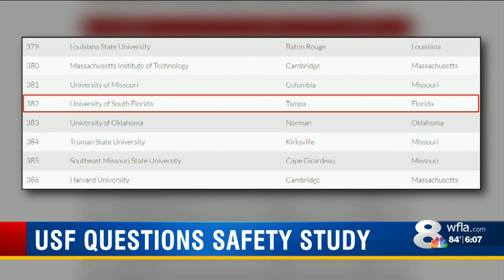USF Police Chief questions college safety report